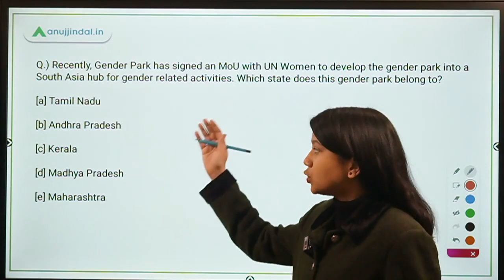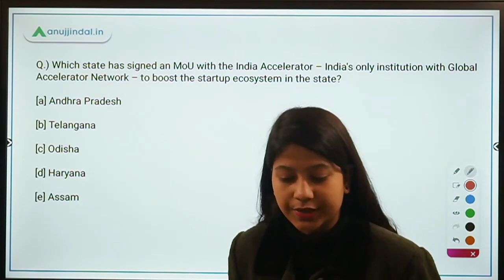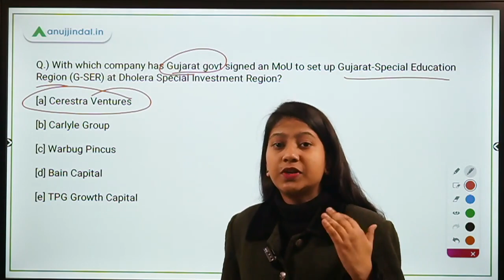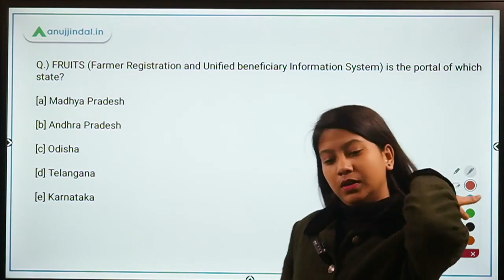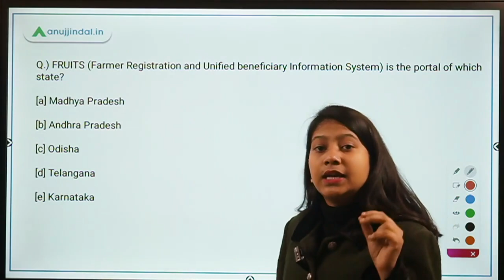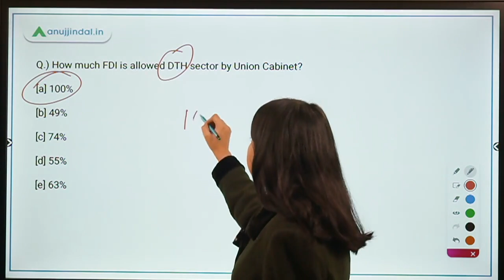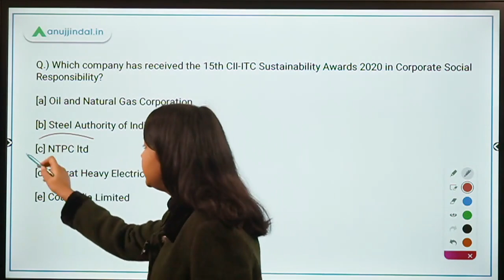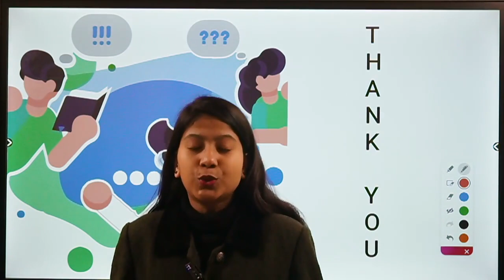RBI, SEBI & NABARD | Morning Tales | Daily Current Affairs | 28th December, 2020 - by Neha Gupta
In this video, I will be discussing about Gender Park and UN Women’s MoU, India Accelerator’s MoU, Gujarat-Special Education Region, FRUITS Portal of Karnataka, FDI in DTH sector, Infinite India platform for foreign companies, 15th CII-ITC Sustainability Awards 2020 in Corporate Social Responsibility, FIH rankings, and “The Light of Asia: The Poem that Defined the Buddha” book.